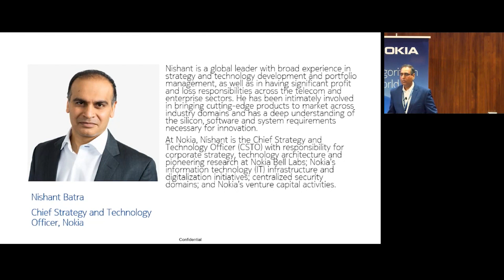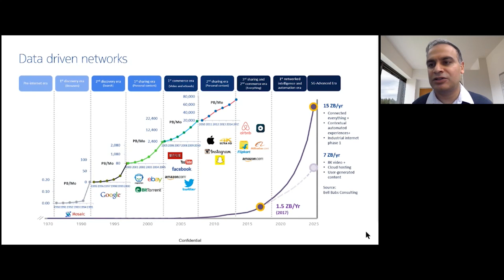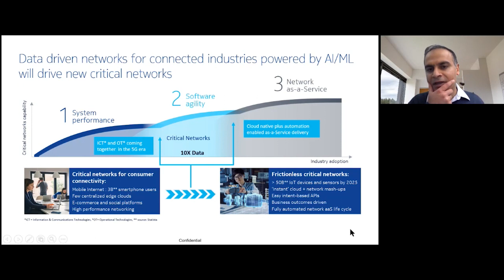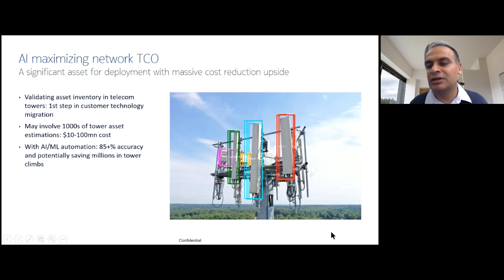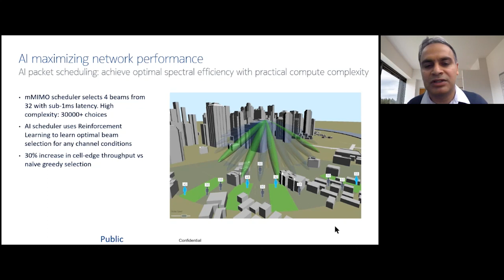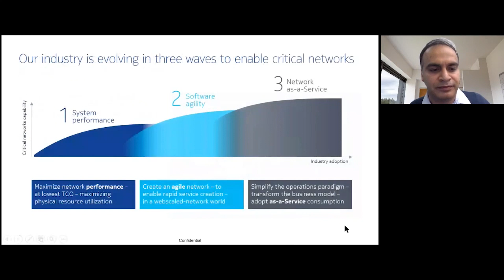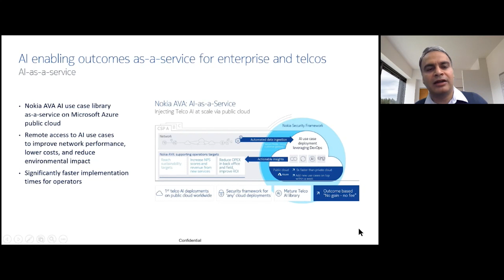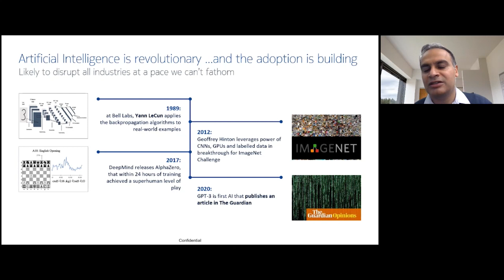Data driven networks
Video recording of presentation by Nishant Batra, Chief Strategy and Technology Officer for the topic of Data Driven networks